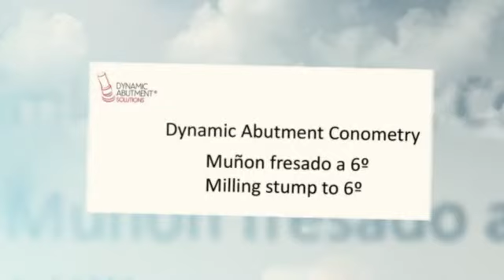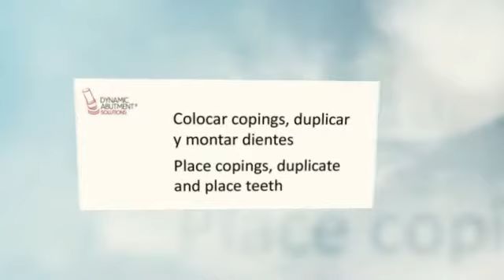Dynamic Abutment Conometry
An alternative to the milled stumps  in the lab.